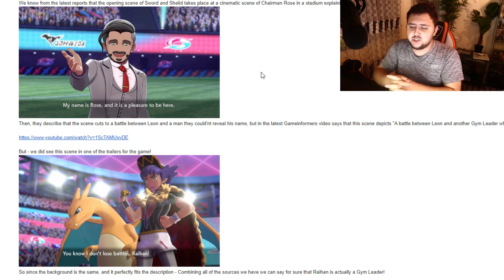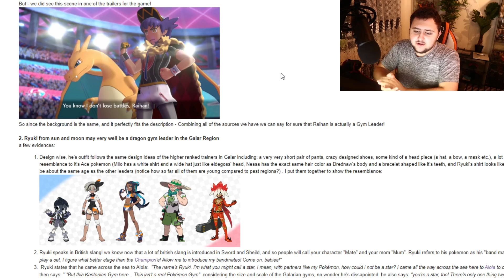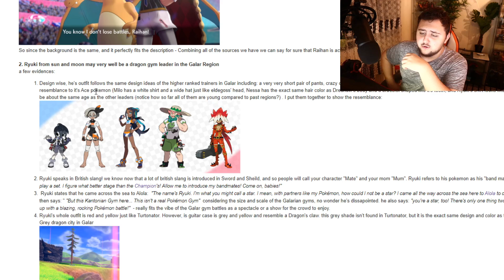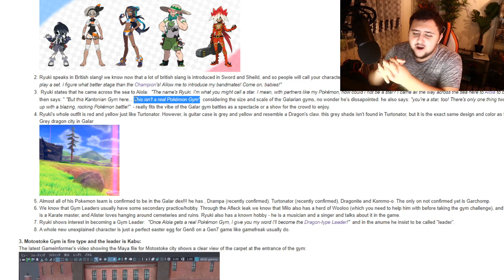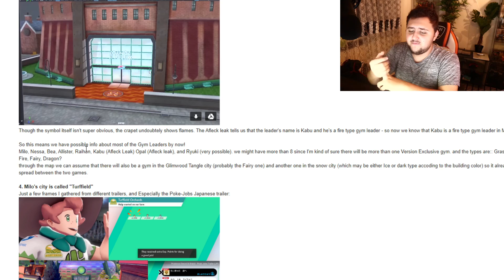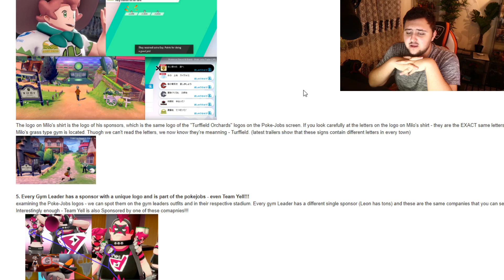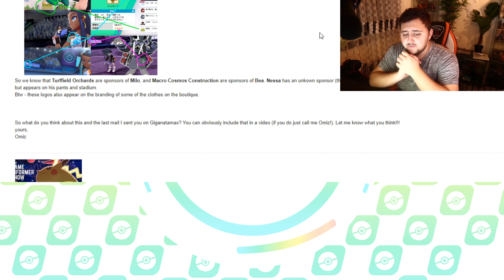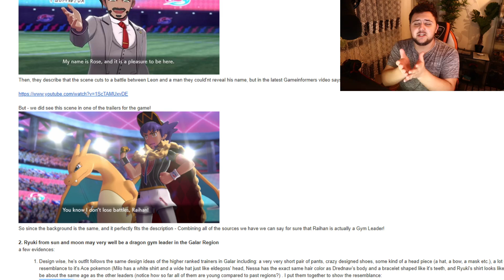NEW GAMEPLAY HINTS & Ryuki Gym leader in Galar for Pokemon Sword and Shield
Patreons:
David Mailloux
Kyoko
Ziko Pepic